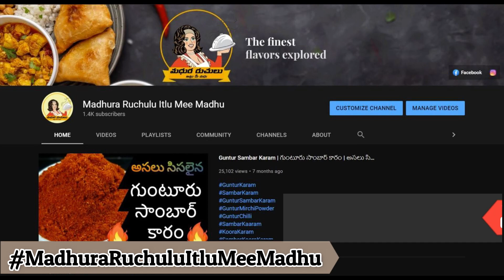Crispy Bread Roll Recipe | Bread Cutlet | Seasonal Monsoon Snack | Rainy Season Snack